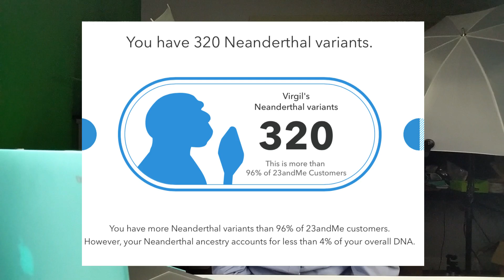I Have More Neanderthal DNA than 96% of Others- Korean Caveman? (DNA Test 23andMe)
Very interesting to find that I have more Neanderthal DNA strands then 96% of the people in the 23andme data base which is millions and millions. Supposedly nobody has more then 4% Neanderthal DNA and I'm at 3% and some change.

This explains a lot of some of my personality traits I guess especially my brother. I guess my father, brother and I have an excuse when we do bizarre things.

I got this DNA test as a birthday gift to test my ancestry composition/ethnicity.

$99-- 23andme DNA Ethnic Composition Test

$199- 23andme DNA Ethnic Composition, Traits, & Health Test

Please like, sub, share if you find this video helpful!  Thank you.